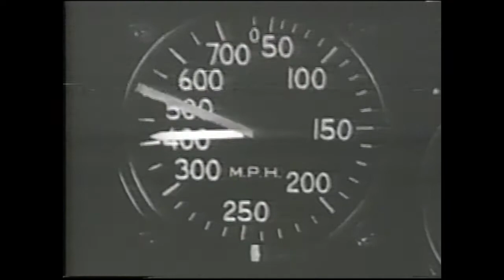Bee vs. Moth - Insult Voucher : Music Video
Limit one insult per customer. Redeemable at all Bee vs. Moth locations.

Please tell us what this video is about, because we are not entirely sure.